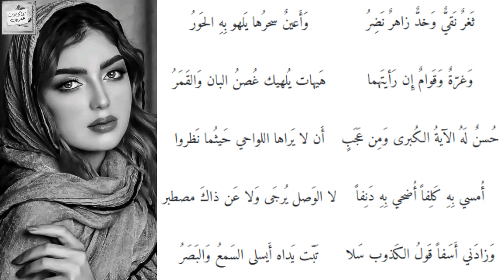حسن حسني الطويراني : ثَغرٌ نَقيٌّ وَخدٌّ زاهرٌ نَضِرُ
كُتب مجانية